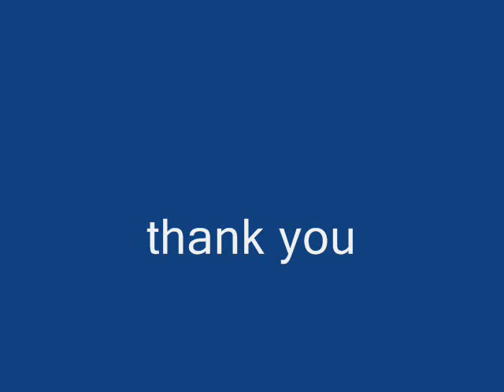Crochet flower doily HD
crochet doily